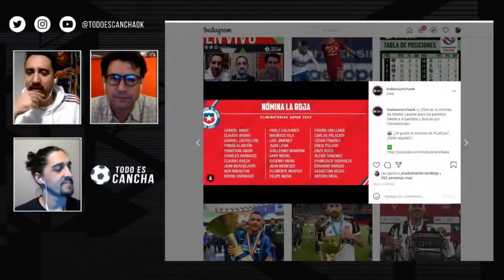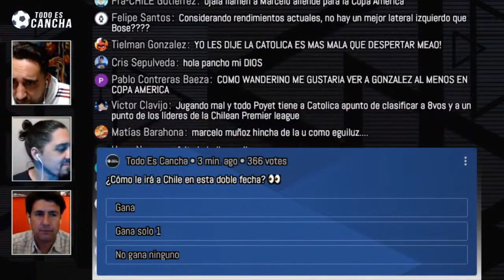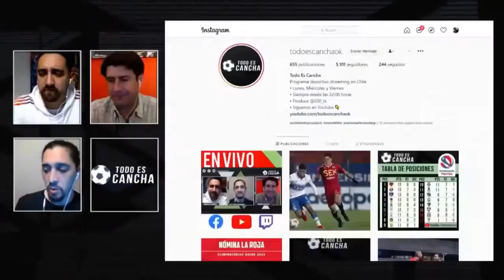🇨🇱 ¡Lasarte entregó la nómina de La Roja!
La Selección Chilena se enfrentará a Argentina y Bolivia por las Eliminatorias rumbo a Qatar 2022, por lo que Martín Lasarte entregó la convocatoria de 30 jugadores para afrontar estos desafíos.